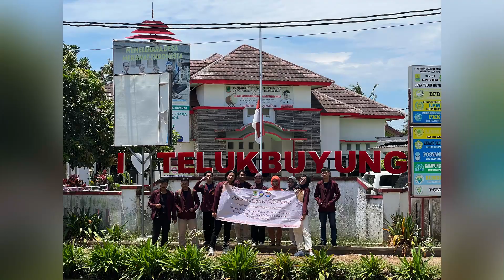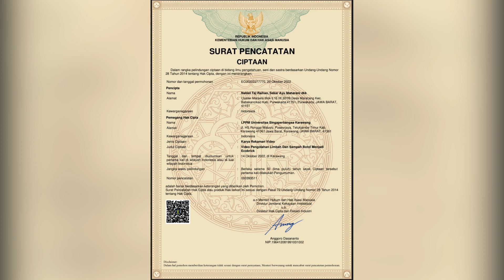KKN UNSIKA 2022 – KELOMPOK 103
Berikut merupakan dokumentasi hasil kegiatan KKN UNSIKA 2022 Kelompok 103 : Instalasi Dan Perawatan Fasilitas Penjernihan Air Pada Fasilitas Sumber Air Publik Di Desa Telukbuyung Kabupaten Karawang